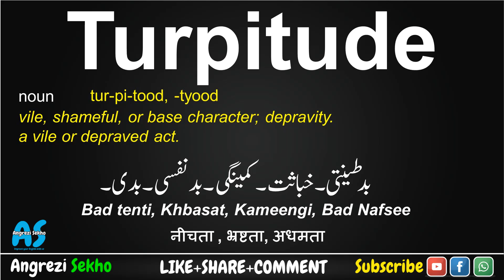Turpitude Meaning in Urdu, How to Turpitude in English, Turpitude Meaning in Hindi